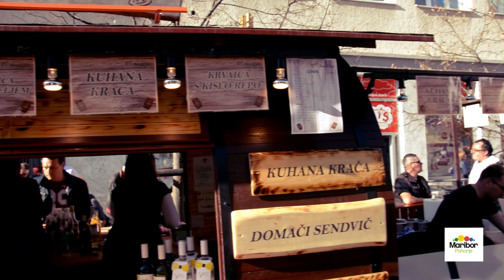Mariborsko Martinovanje - največja Martinova zabava na največjem slovenskem trgu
Martinovanje v Mariboru je največje enodnevno javno martinovanje v Sloveniji, ko se v štajerski prestolnici zbere tudi 20.000 tisoč obiskovalcev iz Slovenije in tujine. Poklon jeseni in veselo druženje na Trgu Leona Štuklja, največjem slovenskem trgu, spremljata bogat kulturno-zabavni program ter seveda tradicionalna vinsko-kulinarična ponudba.

Martinovanje v Mariboru je velika zabava v družbi številnih priznanih glasbenikov in glasbenih ansamblov. Številne stojnice vinogradnikov, vinarjev, turističnih kmetij in drugih gostincev so polne domače jedače in pijače. Zgodbo zaokrožita obredni svečani krst mošta in sprevod vinskih kraljic, bračev, folkloristov, kmečkih žena, splavarjev ter predstavnikov vinskih redov in bratovščin, ki se z jesenskimi pridelki in dobrotami, ki jih prinesejo, na simbolni način zahvalijo jeseni.

Prireditev ob svetem Martinu, svetniku, ki mošt spremeni v vino, pomeni simboličen zaključek vsega vinogradnikovega prizadevanja, hkrati pa tudi zaključek Festivala Stare trte, vrhunskega festivala vina in kulinarike, kulture in zabave, ki ga v Mariboru prirejamo v čast Stari trti, najstarejši trti na svetu.